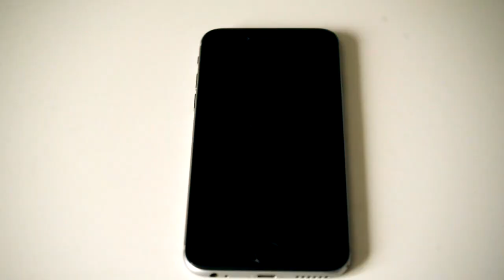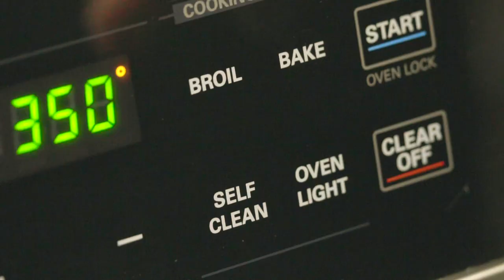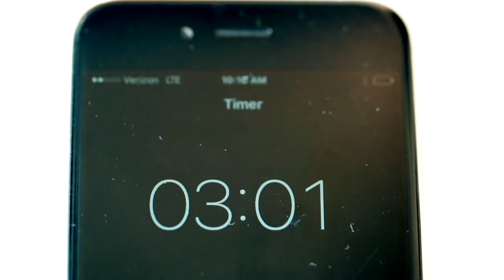How To Ruin Cooking Stuffed Flank Steak